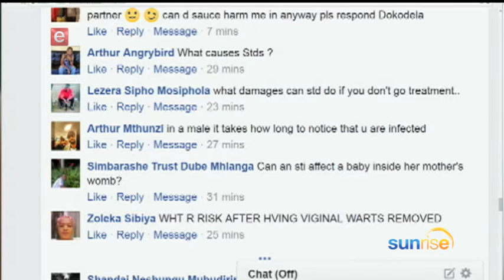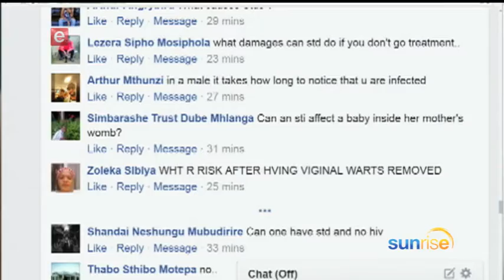Sexually Transmitted Infections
In a society where the topic of sex is very much still taboo, discussions around sexually transmitted illnesses are even less prevalent. We sought to buck this trend by talking STI’s with Dr. Marlin Mckay.